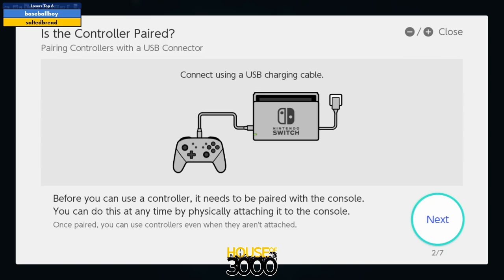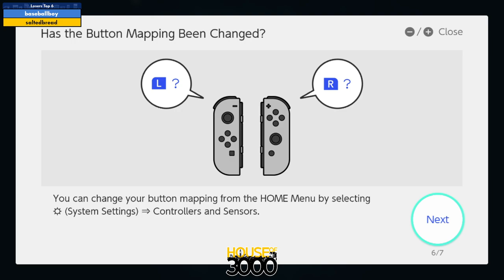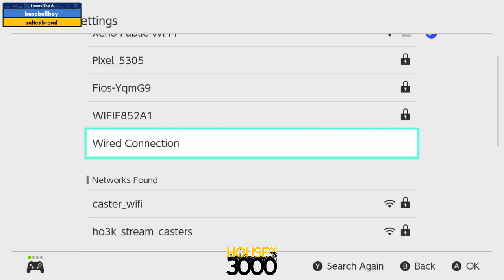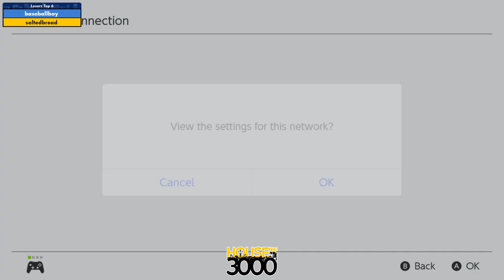Xeno Tetris 420 Losers Top 6 baseballboy vs saltedbread